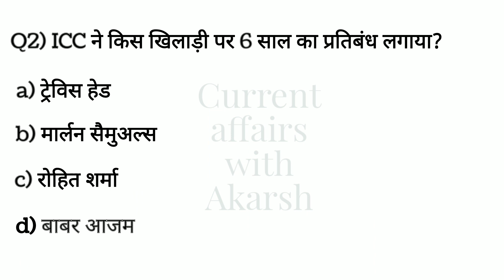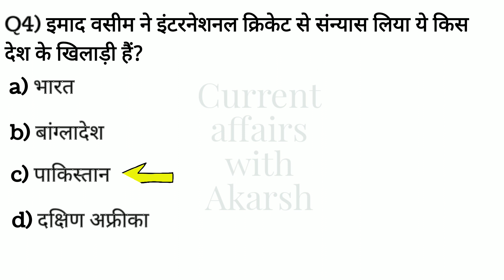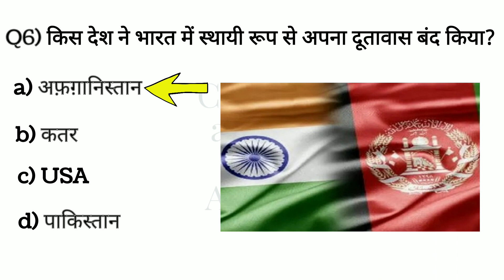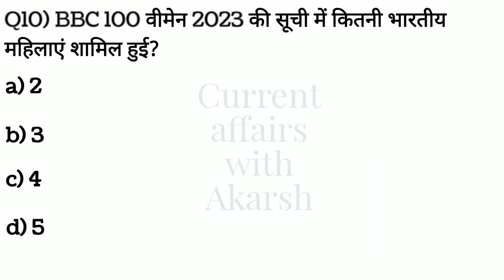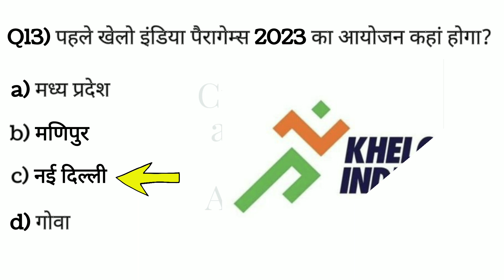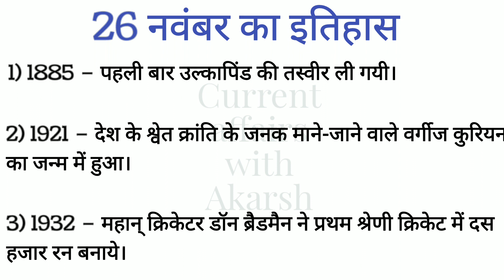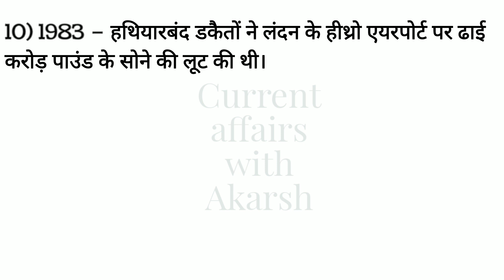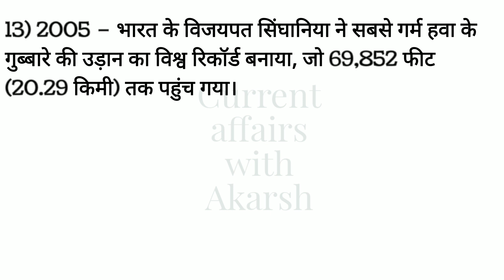Daily current affairs | 26 November 2023 | Current affairs today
Daily current affair | 26 November 2023 | #96 | current affairs today |

2023 very important current affairs
Current Affairs
 current affairs 2023 by
current affairs 2023 in Hindi
ssc gd

current affairs
news today
latest new
gk trick
channel
latest news
current
current issues

current affairs 2023 januaru to October
ssc cgl 2023
26 November
26 November speech
26 November current affair
modi
modi live
Narendra Modi
BRICS
SOUTH AFRICA
Aditya L1
G20
New delhi
USA
Bharat Mandapam
pragati maidan
Narendra Modi
up
Uttar Pradesh
bihar
france
bharat
india
india vs bharat
NDA
BJP
North Korea
Kim Jong uu
Hindu
history
polity
November current affairs
tech news
upsc motivation
upsc motivational video
narendra modi
Bpsc
daily current affairs news
Static GK
ssc adda247
wifistudy
Study iq
World affairs
Only top study
movies
general knowledge
history
Current affairs by Ravi
उत्तर प्रदेश
bihar news
hindi songs
pakistan
india vs bharat
polity
Miss Earth
Miss World
Miss India
Miss universe
miss Pakistan
miss universe pakistan
2023
2024
ram mandir
ayodhya
varanasi
Banaras
kashi vishwanath temple
modi janmdin
happy birthday Modi
congress
I.N.D.I.A
Rahul Gandhi
new parliament
नयी संसद
connection  up
Aaj Tak
Zee news
khan sir
operation Anantnag
Asia Cup
India vs Sri Lanka
winner
Utkarsh classes
loksabha
rajyasabha
sansad TV
Arjun Ram Meghwal
Amit shah
Loksabha
Rajya sabha
Sansad tv
BPSC
New parliament session
Samvidhan sadan
Ssc
Upsc
Bihar news
utkarsh classes
Exampur
only top study
Lekhpal
करेंट अफेयर्स
Next exam
Uppp
fashion show
26 नवंबर का इतिहास
Today in history
26 November history
बाबा साहब
नोबेल पुरस्कार
KBC
WORLD CUP
CRICKET
film festival award